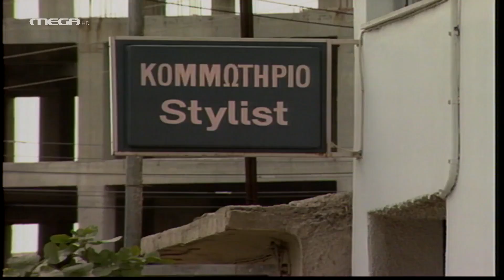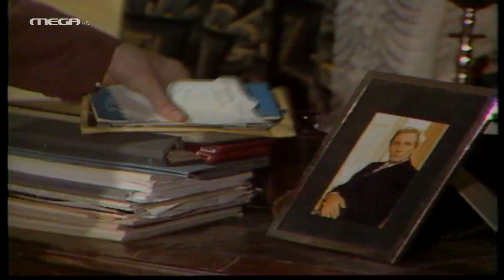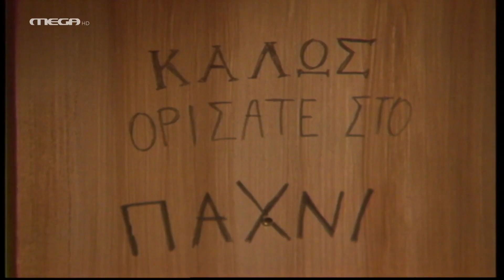Οι Φρουροί της Αχαΐας - Επεισόδιο 4 HD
Το βραβευμένο από την Ακαδημία Αθηνών μυθιστόρημα του Τάσου Αθανασιάδη. Η ιστορία ξεκινά το 1969 και εκτυλίσσεται στην Αχαϊκή γη. Μέσα από τη ζωή και τις ιστορίες των πολυάριθμων ηρώων του απεικονίζεται το κοινωνικό μωσαϊκό και η πολιτικοοικονομική κατάσταση της εποχής. Στην ιστορία πρωταγωνιστεί η οικογένεια Βίλλη που ίδρυσε την πρώτη βιομηχανία κρασιών στην Ελλάδα, την “Οινοποιία Αιγίου”. Κεφαλή της οικογένειας είναι η Ναταλία Βίλλη, μια δυναμική και πανέξυπνη γυναίκα, ενώ από τον νεαρόκοσμο της οικογένειας ξεχωρίζει ο δραστήριος και ικανός στη δουλειά του Ζανής, γόνος της παράνομης σχέσης του γαμπρού της Ναταλίας Βίλλη με μια εργάτρια, ο οποίος είναι το “μαύρο πρόβατο” της οικογένειας και τον μισούν, όπως και τον πατέρα του. Τον Ζανή θα ερωτευθεί η γοητευτική Μελιώ Βίλλη, με έναν έρωτα τόσο ανακατεμένο με μίσος και οργή, που τελικά θα οδηγήσει στην τρέλα και στο θάνατο. Στη σειρά έκαναν την πρώτη τους εμφάνιση η Μαρία Καβογιάννη και ο Χριστόφορος Παπακαλιάτης.

ΣΥΝΤΕΛΕΣΤΕΣ
Πρωταγωνιστούν: Μιμή Ντενίση, Στράτος Τζώρτζογλου, Θόδωρος Έξαρχος, Τζένη Ζαχαροπούλου, Χρήστος Καλαβρούζος, Τατιάνα Παπαμόσχου, Γιώργος Παπαδημητράκης, Λίνα Τριανταφύλλου, Κατερίνα Χέλμη

Σενάριο: Σούλα Πιερράκου
Σκηνοθεσία: Γιάννης Διαμαντόπουλος